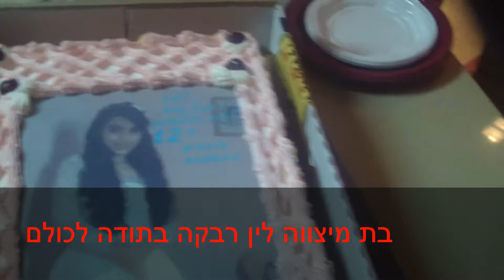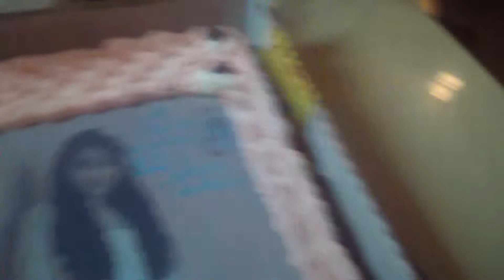תיקון אמבטיה וחידוש אמבטיה אריה טייב 050-6496875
אריה טייב מחדש ומתקן אמבטיות היחיד בעולם שמתקן אמבטיה עם קנטים רקובים היחיד בעולם שמתקן חורים של חלודה באמבטיה בגודל של מטר היחיד בעולם שמעלה 10000 סרטונים בגוגאל וביטויב סרטונים שקשורים לחידוש אמבטיות היחיד בעולם שמצפה אמבטיות על בסיס יציקה